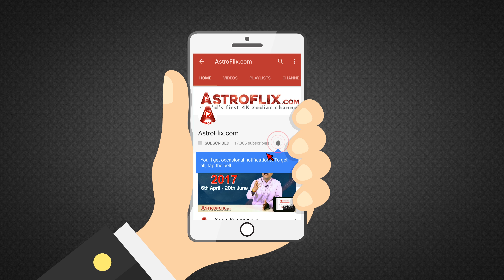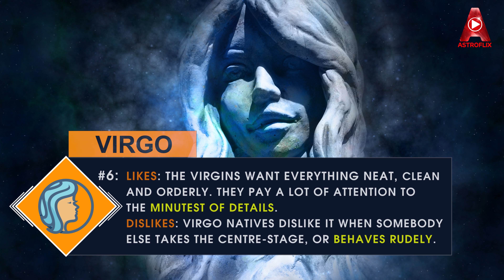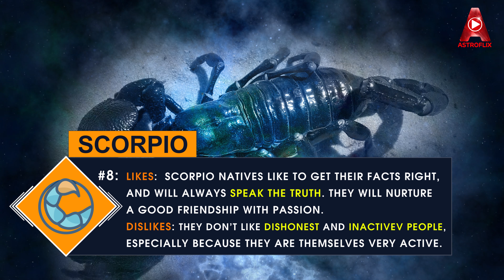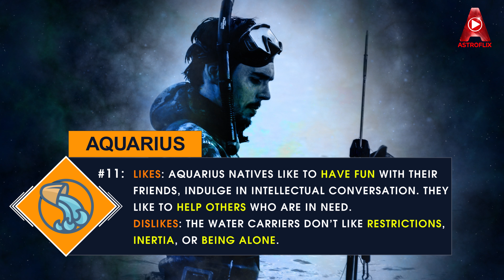Zodiac Signs And Their Likes and Dislikes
We all have some kind of Likes and Dislikes in our life. Watch out this video and know the likes and dislikes of your people around you based on Zodiac Signs.

Content powered by Ganeshaspeaks.com
Produced by Astroflix.com